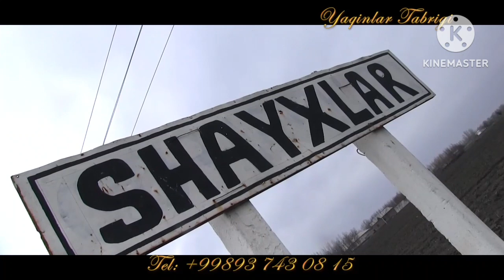Иштихон Шайхларда Дилшода онамизга якинлари номидан табрик